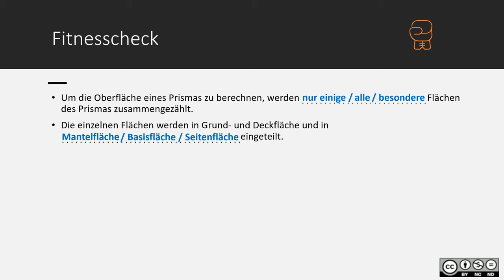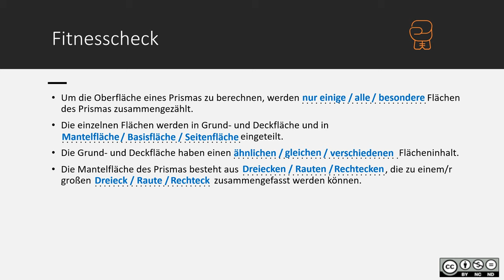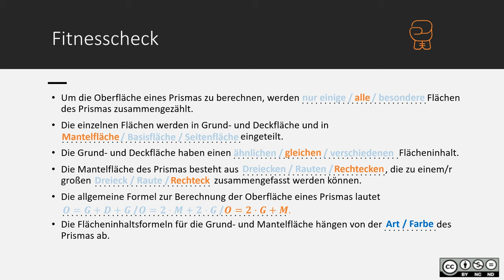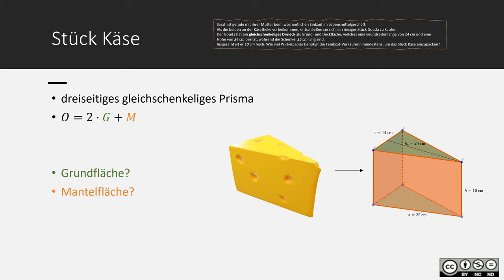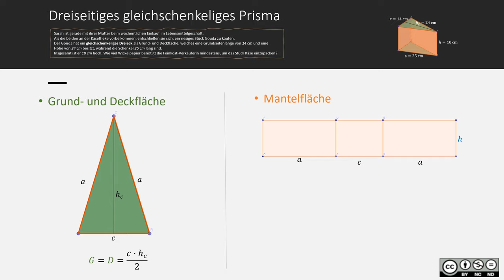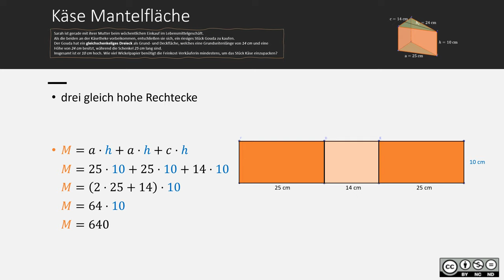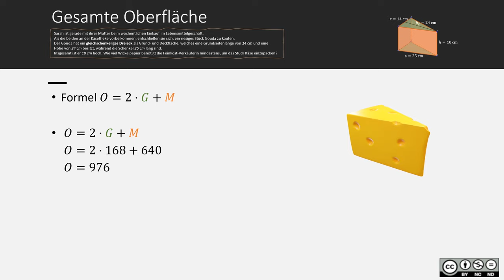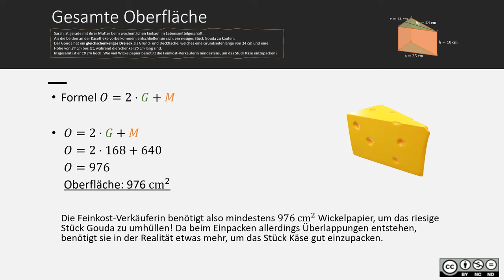Oberfläche von Prismen BASIC 1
Oberfläche von Prismen